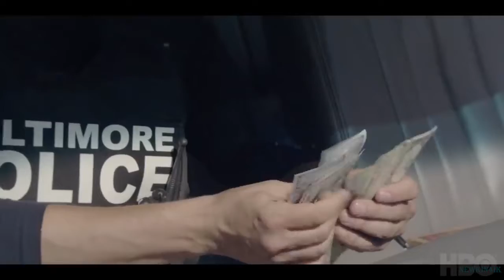Мы владеем этим городом (1-й сезон) 🎬 Русский Трейлер 📢 Сериал 2022 👀 С 25 апреля 👀 HBO Max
Мы владеем этим городом (1-й сезон) сериал 2022 год - Русский Трейлер

👀 👀 👀  С 25 апреля 2022 года (Мир)!  👀 👀 👀

Балтимор, 2017 год. Группа полицейских из отдела по розыску незаконного оружия была обвинена в мошенничестве, вымогательствах и ограблениях.

Платформа: HBO Max
Оригинальное название: We Own This City
Жанр: драма, криминал, триллер
Страна: США
Режиссер: Рейнальдо Маркус Грин
Актеры: Дагмара Доминчик, Трит Уильямс, Доменик Ломбардоцци, Дон Харви, МакКинли Белчер III, Гэбриэлль Картерис, Дэвид Коренсвет, Делани Уильямс, Жермен Кроуфорд, Трей Чейни

16+